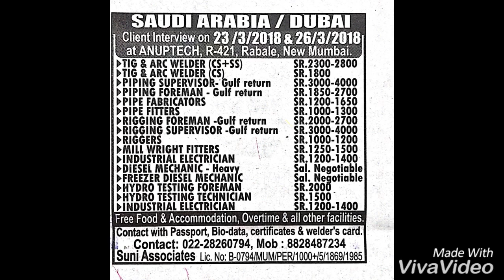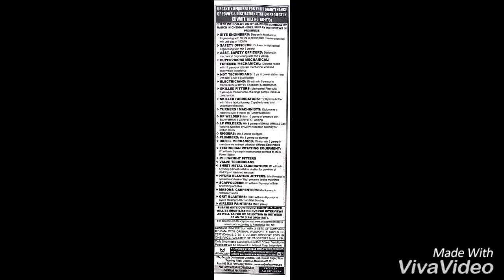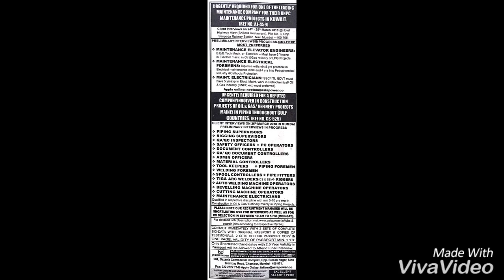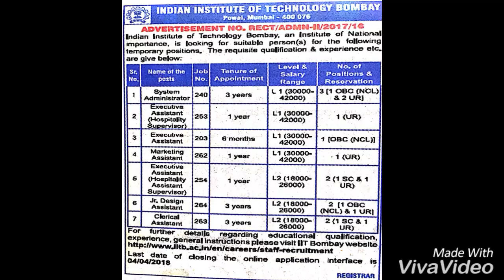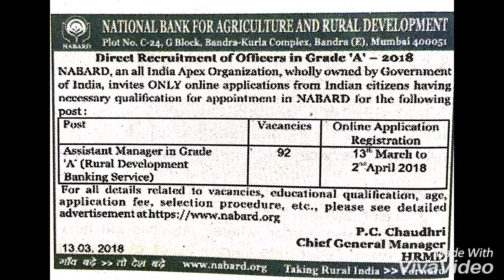Assignment abroad times 21/march/2018 | WEDNESDAY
Credit:assignment abroad times